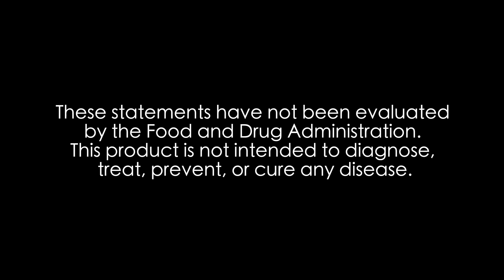Motility - Non-Laxative Constipation and Slow Motility Boost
Learn more about how Motility works and can you overcome your digestive issues